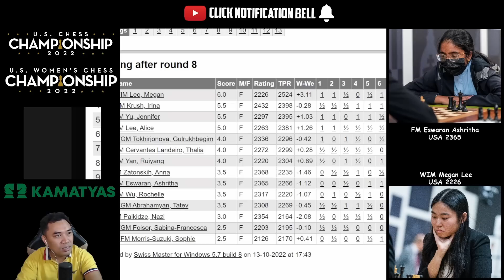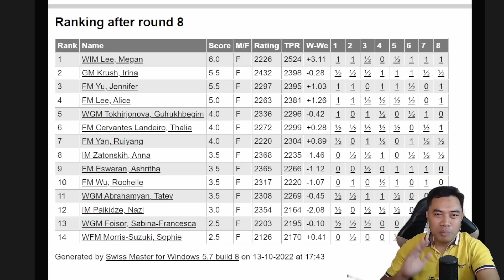ANG MGA NAGPISAKAN SA ROUND 8! USA Chess Ch. 2022